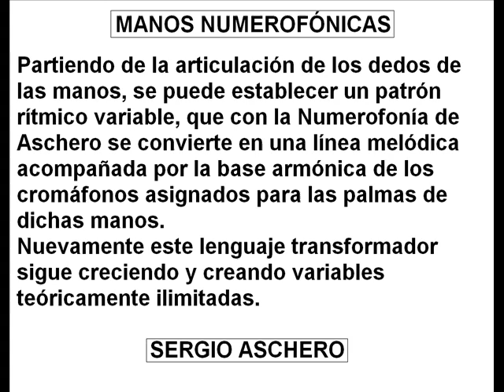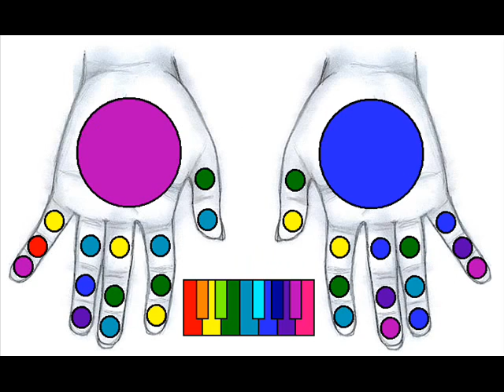Manos Numerofónicas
Partiendo de la lectura musical de las manos cromatizadas por la Numerofonía de Aschero, un nuevo video se origina.